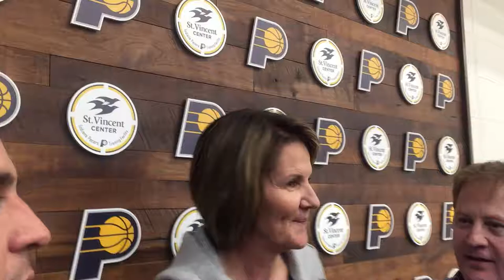Pacers introduce Kelly Krauskopf as their new assistant GM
Major news in the NBA first female assistant GM  in NBA